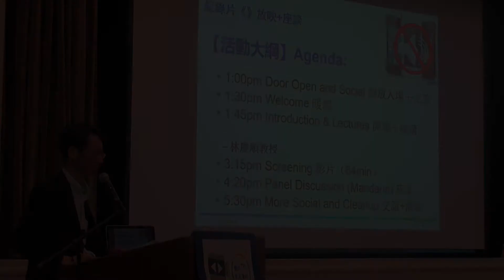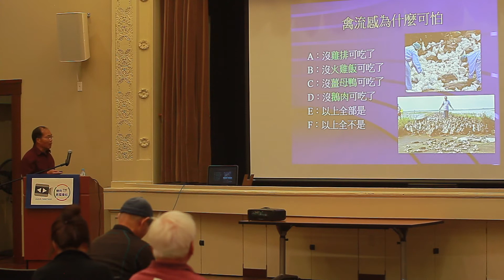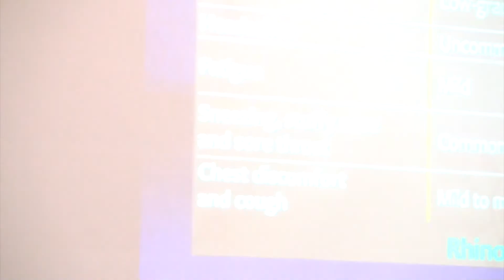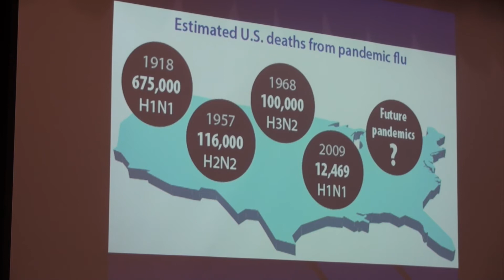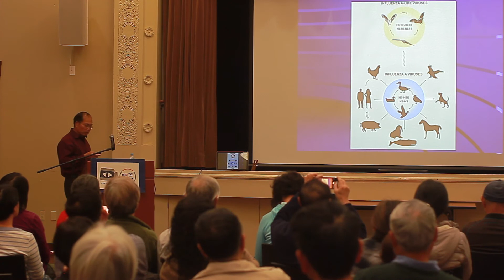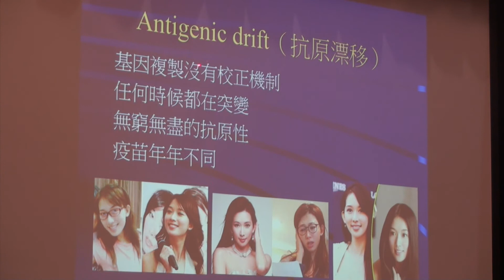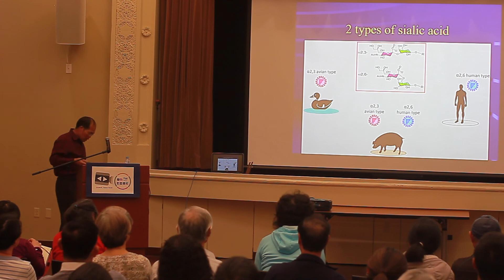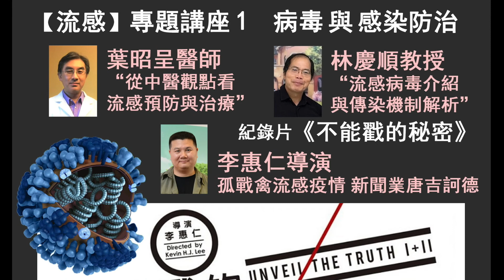11/24/19 流感專題講座 1 林慶順教授 “流感：親密的敵人”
FYI -

utt1a Lin